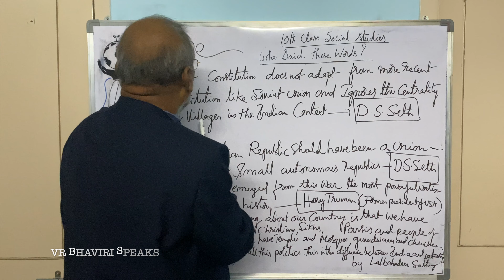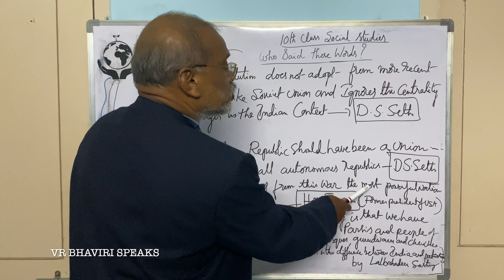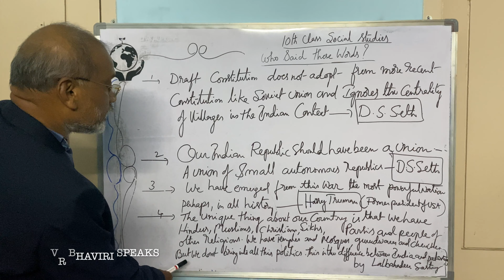Topic: who said these words?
For 10th class social studies examination preparations for the year 2019-20.

Learn more about the climate of India from